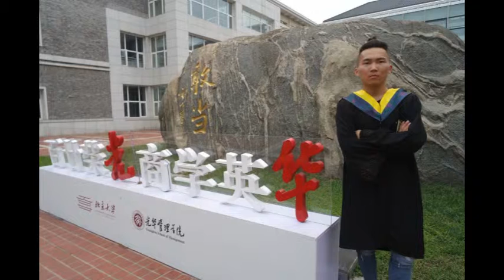Jincheng Zhang - Line (Official Audio)